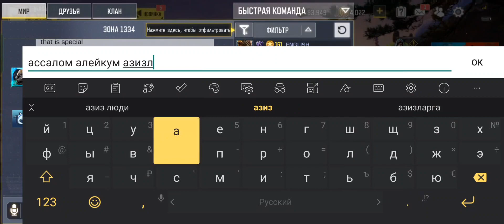Smslarimizga ramka ochamiz | Call of Duty mobile Uzbekistan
Call of Duty mobile shuterini yoqtirasizmi?
Unda siz to'g'ri yo'ldasiz!
Bizning kanalda qurollarga eng mashhur youtuberlarning sborkalari, eng top snayper sborkalari, yangi layfhacklar, kb va st uchun sborkalar, har yangi sezondagi yangiliklardan birinchi bolib xabar topasiz!